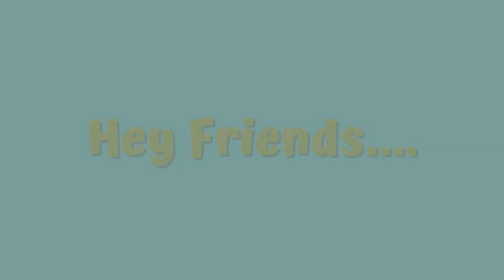Khairatabad Bonalu Festival || Potharaju 2024